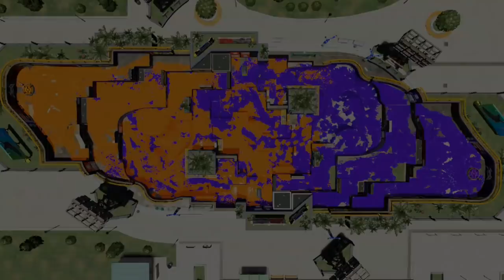【スプラトゥーン2】いざ初心へ イカを楽しむ心を取り戻す戦い